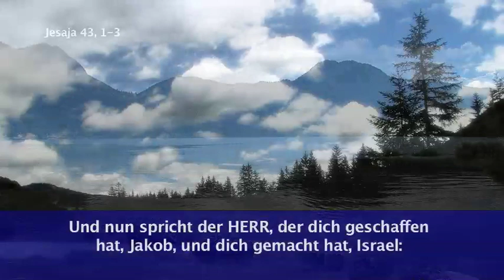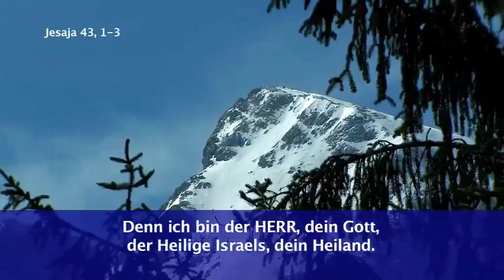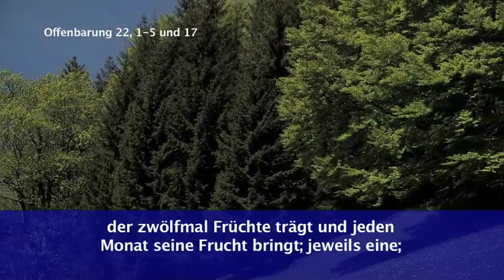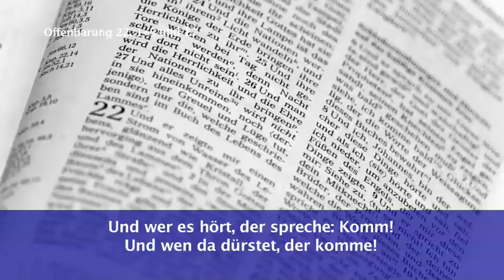Ausgewählte Bibeltexte 1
Thomas Knirr liest ausgewählte Bibeltexte, die Mut, Hoffnung, Erkenntnis und Ermahnung vermitteln. Naturszenen und geistliche Musik umrahmen diese gelesenen Worte.